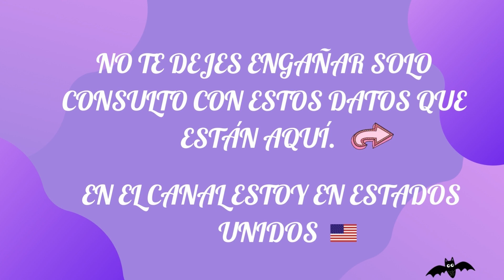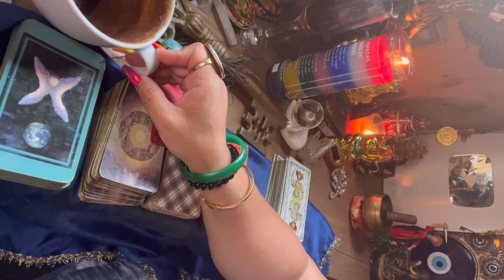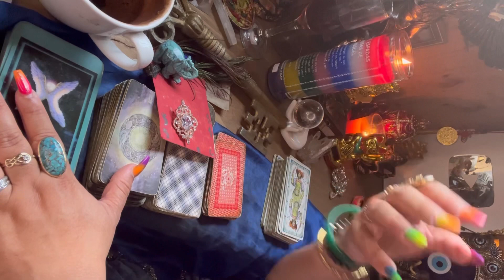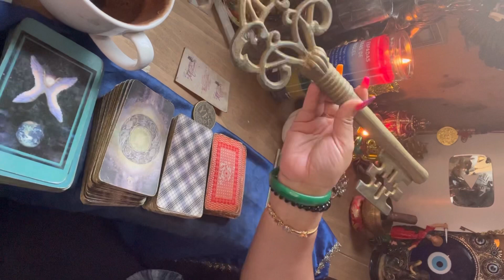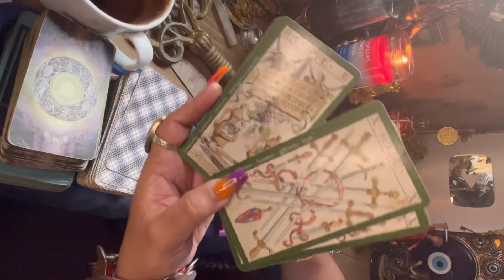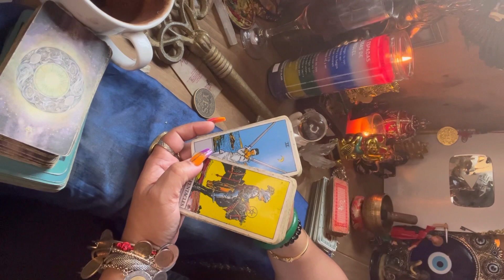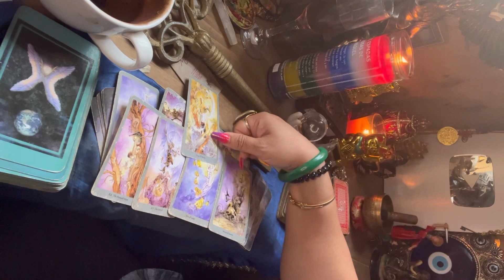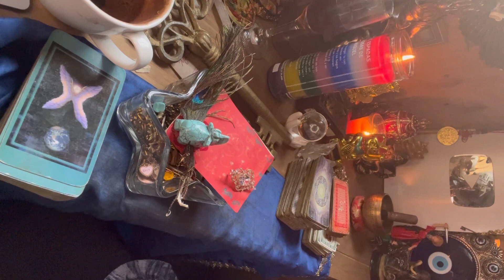Cancer♋️lectura café ☕️ +🔮+🗝 no pierdas las bendiciones que el universo tiene para ti 😭⛓22-29may